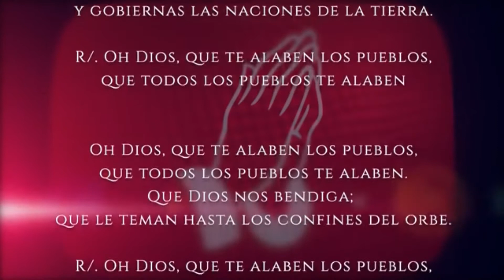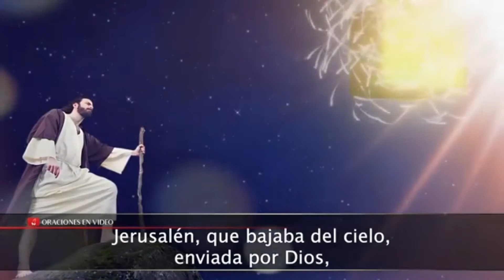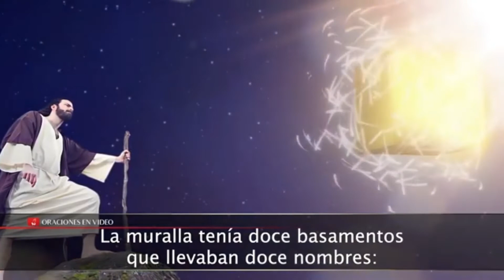Evangelio del día Domingo 22 de Mayo 2022